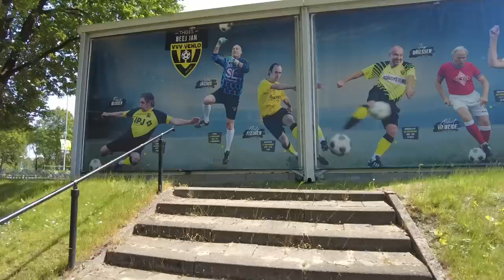Legend LANCE en lullen in LIMBURG! | PLAY-OFFS VLOG DEEL II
Deze play-offs zijn Mart, Bruce en Lars er altijd en overal bij! We gaan naar persmomenten, naar trainingen, naar (bijna) alle wedstrijden en spreken trainers, spelers en supporters. In de mooiste weken van het Nederlands voetbal hoopt elke ploeg op promotie.

In deze video gaan we op bezoek bij Almere City, waar Alex Pastoor en Lance Duijvestijn ons vertellen waarom Almere City zo ambitieus is. Mart en Lars kozen voor een lekker druk dagje. Bij MVV spraken ze Sven Blummel, Ruben van Bommel en Maurice Verberne, waarna ze doorreden naar VVV om Nick Venema en Kees de Boer aan de tand te voelen. Tot slot kwam het drietal bij elkaar en genoten Lars, Bruce en Mart van de zege van Almere op FC Eindhoven!

Volg ons ook op TikTok, Instagram en Twitter!
Luister elke dag de FCA Daily: Alles over voetbal in je favoriete podcastplayer!